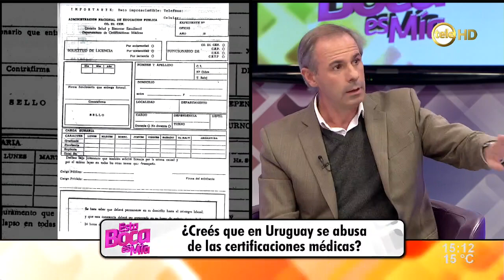Debate sobre certificaciones médicas / 2